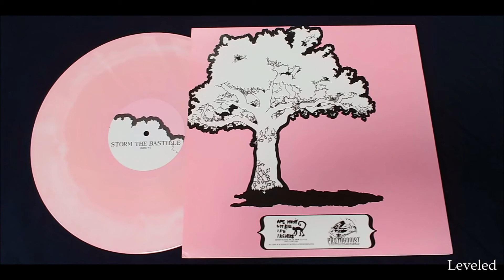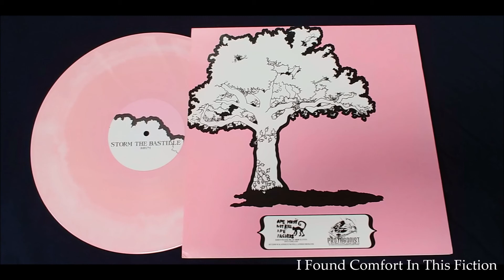In First Person / Storm The Bastille - A Split Recording 12" (2008) [Full]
From "In First Person / Storm The Bastille - A Split Recording" (2008, split 12", pink/white swirl vinyl) on Ape Must Not Kill Ape.

[tracklist]
A1. In First Person - 5 Year Plan (0:00)
A2. In First Person - Effrontery (3:32)
A3. In First Person - As The Night Wore On (5:21)
A4. In First Person - Dónde Está El Mundo? El Mundo Está Aquí (8:58)

B1. Storm The Bastille - It Pays To Be A Crook (11:58)
B2. Storm The Bastille - Leveled (17:25)
B3. Storm The Bastille - Dead Men Tell No Tales (21:39)
B4. Storm The Bastille - I Found Comfort In This Fiction (23:17)
B5. Storm The Bastille - Suck It Up. Spit It Out. (26:04)